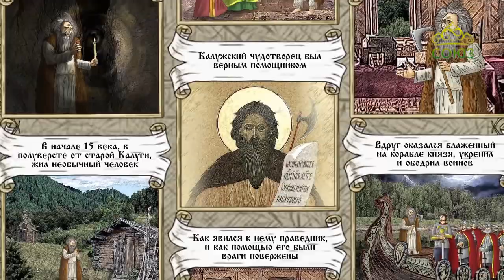Мульткалендарь. 23 августа. Блаженный Лаврентий Калужский, Христа ради юродивый